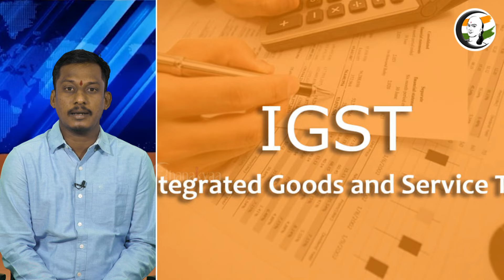திடீரென குறைந்த GST வசூல்! என்ன காரணம்? | Ministry of Finance | Central Government | India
சாணக்யா!